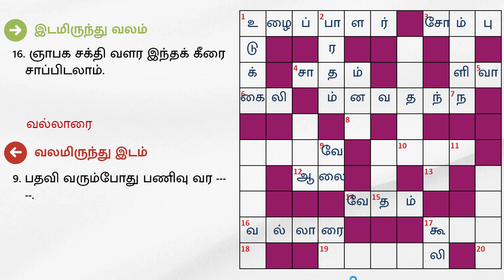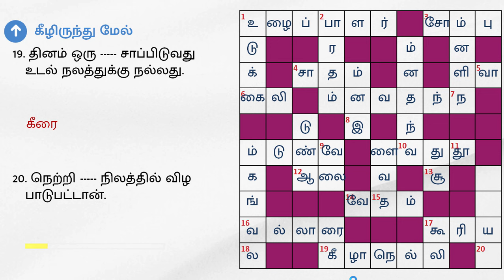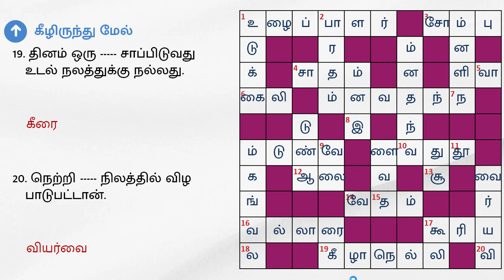05/05/2024 varamalar crossword answers today | வாரமலர் குறுக்கெழுத்துப் போட்டி விடைகள்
தினமலர் - வாரமலர் - மே 05 2024 இதழில் வெளியான குறுக்கெழுத்துப் போட்டிக்கான விடைகள்.

இடமிருந்து வலம்:

1. மே 1- இவர்கள் தினமாக கொண்டாடப்படுகிறது.
3. பெருஞ்சீரகம் - வேறொரு சொல்.
4. சோறு என்றும் சொல்வர்
6. லுங்கி என்றும் சொல்லலாம்.
12. கள் செய்வோம், பள்ளி சாலைகள் அமைப்போம்... பாரதியார் பாடல்.
14. மறை என்றும் சொல்லலாம்.
16. ஞாபக சக்தி வளர இந்தக் கீரை சாப்பிடலாம்.
17. கத்தியை கையாளும் போது எச்சரிக்கையோடு இருக்கணும்.
19. மஞ்சள் காமாலையின் பாதிப்பை குறைக்கும் மூலிகை.

வலமிருந்து இடம்:

5.‘பக்கெட்' - தமிழில்.
7. பூந்தோட்டம் - இப்படியும் அழைப்பர்.
9. பதவி வரும்போது பணிவு வர .
11. இருமல், சளி குணமாக்கும் மூலிகை.

மேலிருந்து கீழ்:

1. இழந்தவன் கைப்போல ஆங்கே, இடுக்கண் களைவதாம் நட்பு குறள்.
2. இந்தியாவை இப்படியும் அழைக்கலாம்.
9. பணி - வேறு சொல்.
17. செய்த வேலைக்கு பெறுவது.

கீழிருந்து மேல்:

7. நடனக் கலைஞருக்கு, இது அவசியம்; அழகு.
8. இது இனத்தோடு சேரும்.
10. வணக்கம் - இன்னொரு சொல்.
12. வருடம்.
13. தர்மத்தின் வாழ்வுதனை கவ்வும்.
15. --- தன் வாயால் கெடும்.
18. கிராம்பு என்றும் சொல்லலாம்.
19. தினம் ஒரு சாப்பிடுவது உடல் நலத்துக்கு நல்லது.
20. நெற்றி நிலத்தில் விழ பாடுபட்டான்.